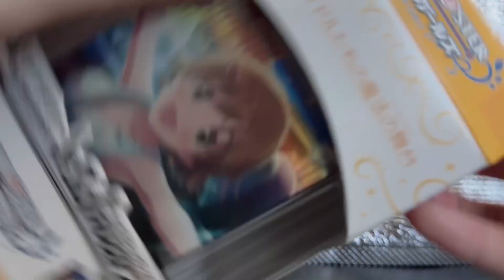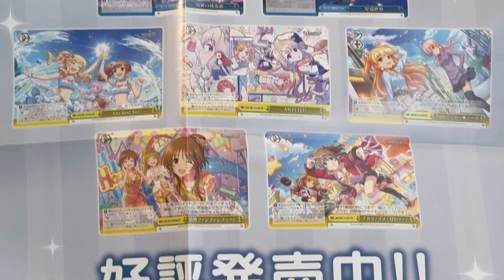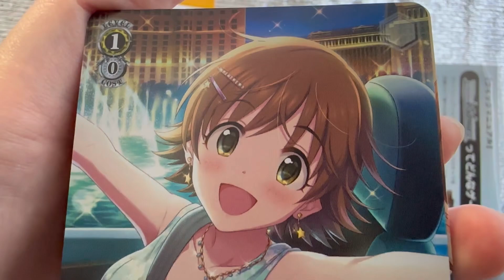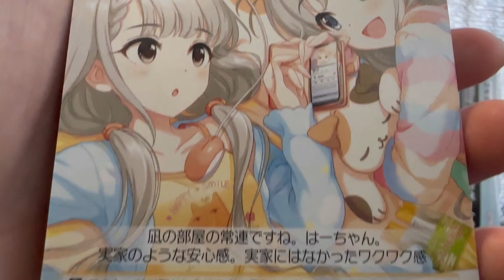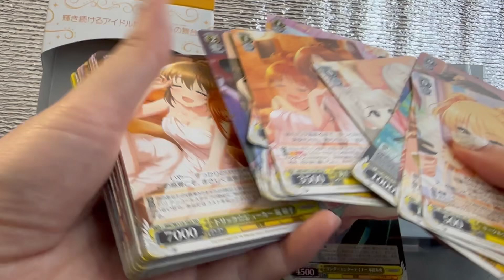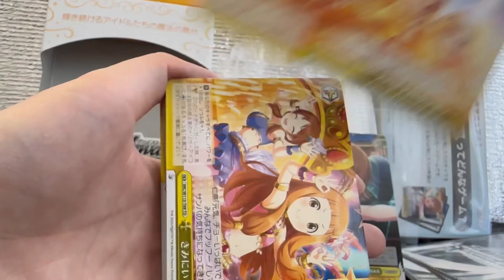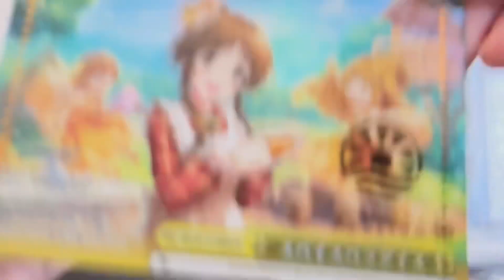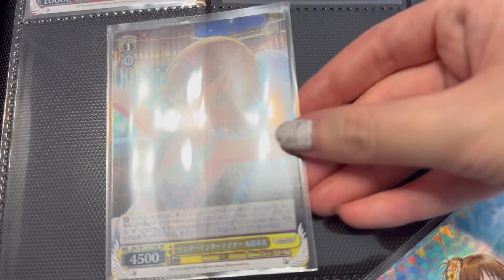The IdolMaster Cinderella Girls Passion Weiss Schwarz Trial Deck Opening! アイドルマスター シンデレラガールズ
Another type of idol out of 3 - Passion!